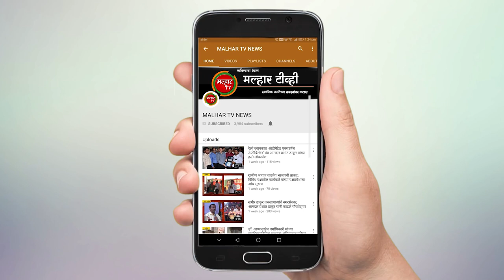मला कोंडीत पकडण्याच्या दावा करणाऱ्यांनी अडीच वर्ष काय केले ? - आ. प्रशांत ठाकूर